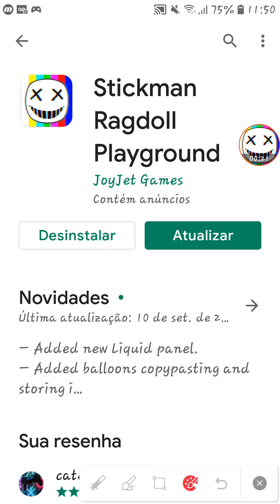eu não consigo atualizar o TSRP :(